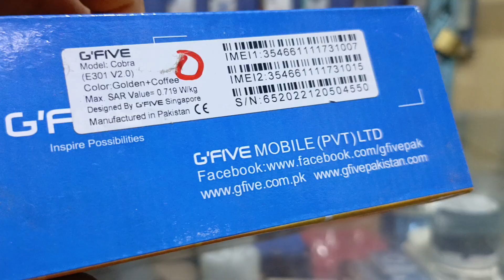Cobra G,FIVE Mobile